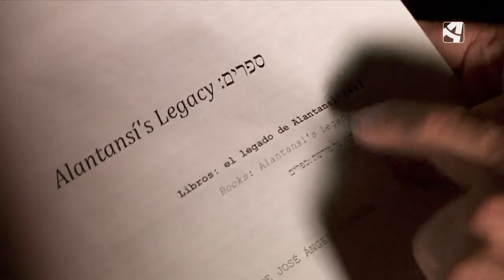Libros: El legado de Alantansí